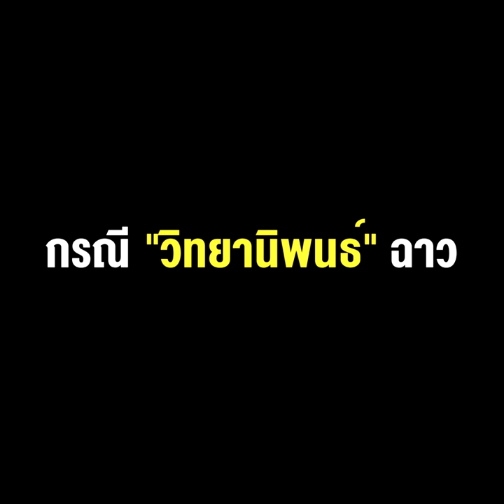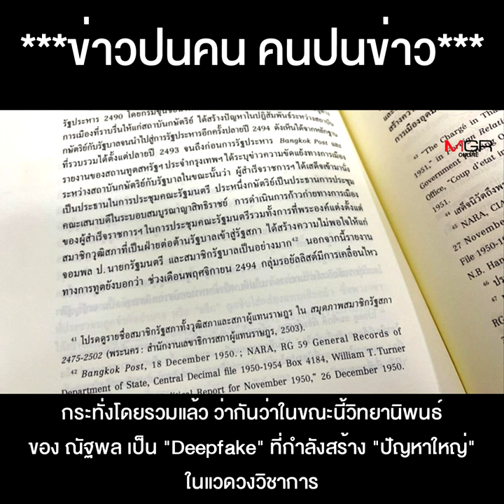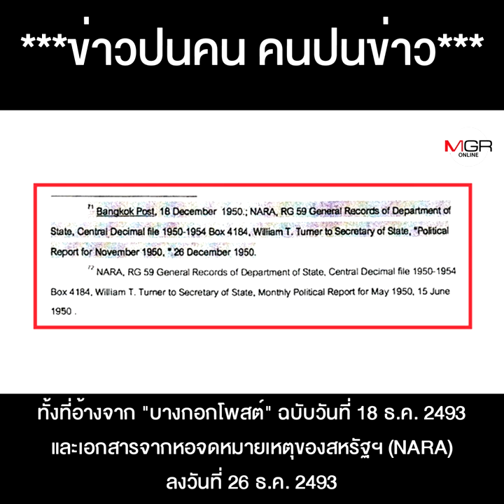ตรรกะ "ณัฐพล ใจจริง" ใช้โต้ "ไชยันต์ ไชยพร" ต่อกรณี "วิทยานิพนธ์" ฉาว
ตรรกะ "ณัฐพล ใจจริง" ใช้โต้ "ไชยันต์  ไชยพร" กรณี "วิทยานิพนธ์" ฉาว วิญญูชนดูออกแหละว่า เลี่ยงบาลี !!